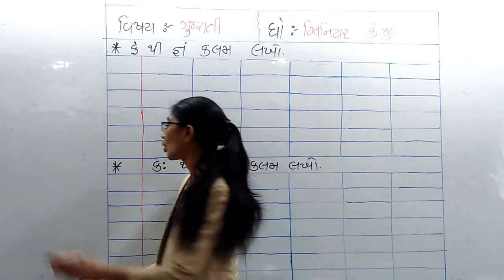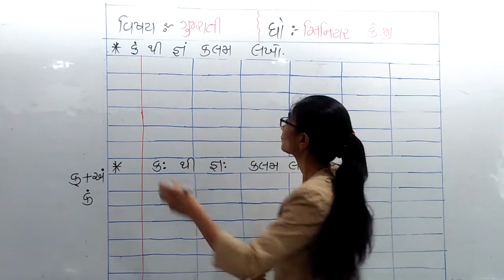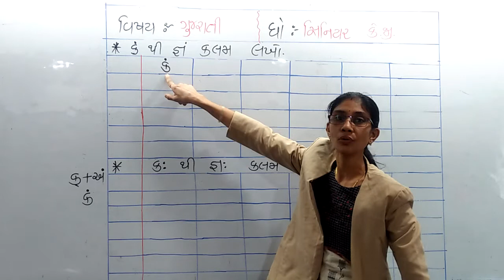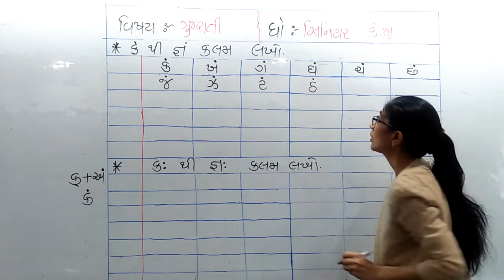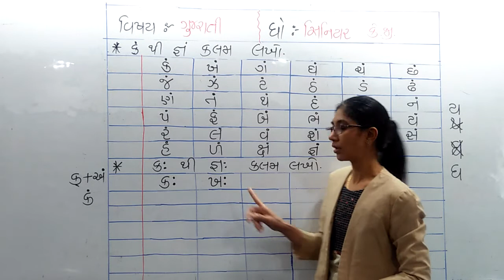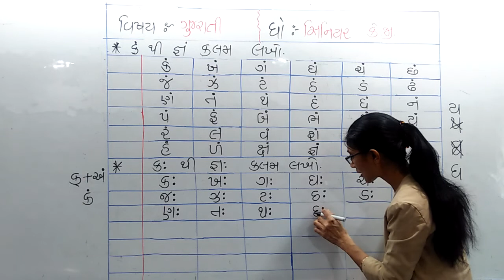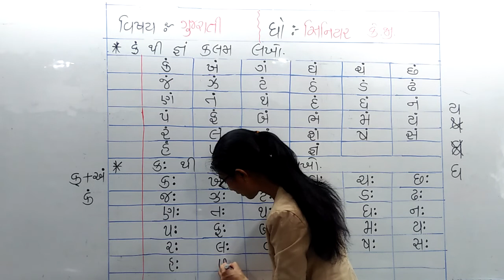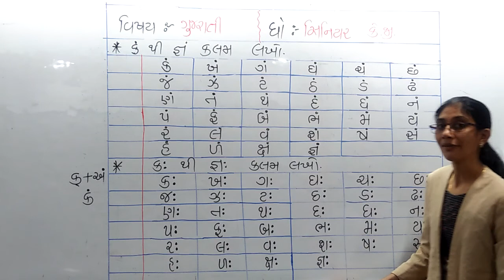STD-S.K.G || GUJARATI || 17-4-21